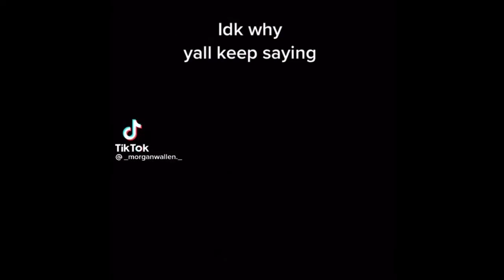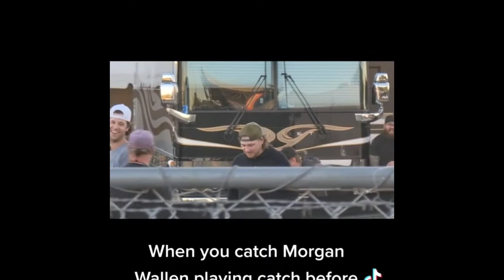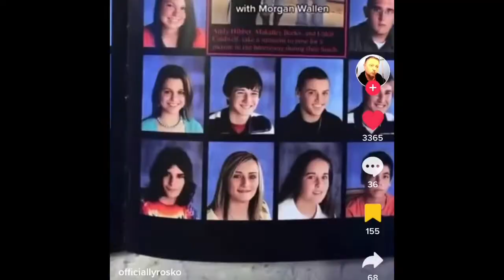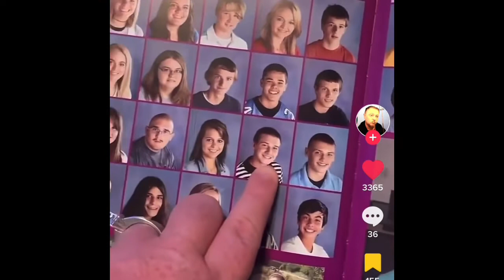Morgan Wallen tiktoks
These are just some tiktoks I had gathered over a few years. That I’m deleting out of my camera roll but still wanted to save. So enjoy.